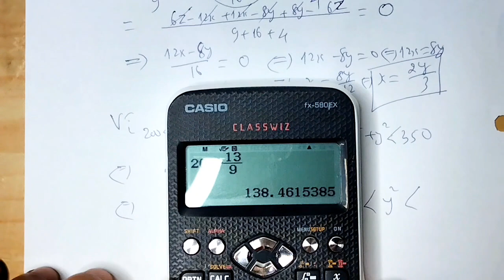Toán Lớp 7| BÀI TẬP NÂNG CAO TÍNH CHẤT CỦA DÃY TỈ SỐ BẰNG NHAU - Phần 5